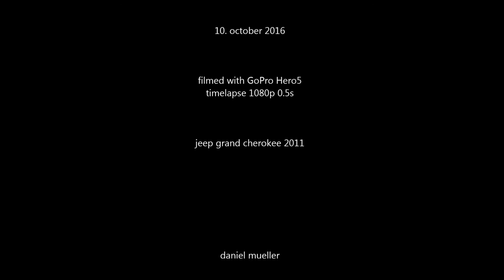Timelapse Drive from Seefeld Innsbruck Austria to Reinach Basel Switzerland filmed with GoPro Hero5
Timelapse while driving with Jeep Grand Cherokee 2011 from Seefeld ( Innsbruck, Austria ) to Reinach ( Basel, Switzerland ) filmed with GoPro Hero5.
Timelapse 1080p 0.5s
10. october 2016